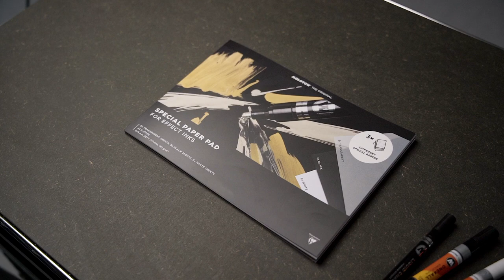THE MOLOTOW SPECIAL PAPER PAD FOR EFFECT INKS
This Special Paper Set was developed in collaboration with the French paper manufacturer Clairefontaine especially for alcohol and acrylic-based effect inks from MOLOTOW™. The three special paper qualities, consisting of 6x white special paper, 6x transparent chalk paper, and 6x black effect paper in A4 landscape format, are ideal for highlighting special effects. Metallic colors in particular come out perfectly on the papers. This pad ist perfectly suitable for our Permanent Paint markers, the ONE4ALL range as well as the whole LIQUIDE CHROME™ range.

The paper set is produced environmentally friendly by Clairefontaine. This family business, which today gathers 3300 employees in 50 companies is the only business in Europe that not only produces paper, but also processes it further.

Artist: CAPARSO